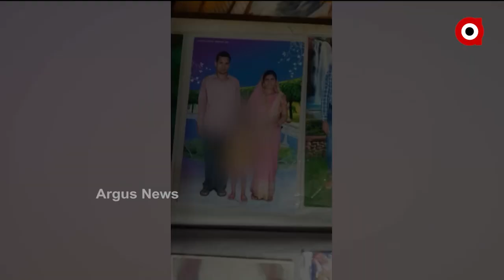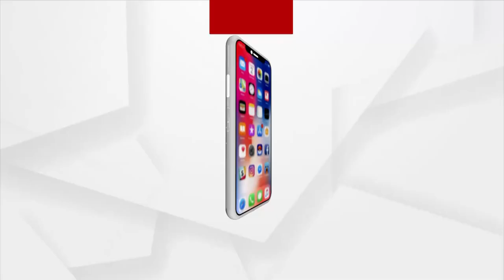ଅପରାହ୍ନ PRIME 4 PM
+ ପ୍ରଦୀପ ପାଣିଗ୍ରାହୀଙ୍କ ମାମଲାରେ ଲୋକାୟୁକ୍ତଙ୍କ ଜାଲିଆତି ଅଭିଯୋଗରେ ସାମ୍ନାକୁ ଆସିଲା ସାଂଘାତିକ ତଥ୍ୟ
+ ବଡ ଲୋକଙ୍କୁ ଆବାସ ନଦେଲେ ମାଡ
+ ବିଜୁ ସ୍ବାସ୍ଥ୍ୟ କଲ୍ୟାଣ ଯୋଜନା ନେଇ ରାଜ୍ୟ ସରକାରଙ୍କୁ ଲେଖାଶ୍ରୀଙ୍କ ଟାର୍ଗେଟ୍
+ ୧୨ଟି ହତ୍ୟା ଓ ଅପହରଣ ଘଟଣାରେ ନ୍ୟାୟ ପାଇନଥିବା ପରିବାର ପାଇଁ ହାଇକୋର୍ଟରେ ଜନସ୍ବାର୍ଥ ମାମଲା
+ କେନ୍ଦ୍ରାପଡାରେ ଆନ୍ଦୋଳନକାରୀଙ୍କ ଅଭିନବ ପ୍ରତିବାଦ
+ ରାଜ୍ୟରେ ସମ୍ପୂର୍ଣ୍ଣ ସରିନି ଦ୍ବିତୀୟ ଲହର
+ ଦେଶର ଝିଅଙ୍କ ପାଇଁ ଖୁସି ଖବର
+ ACF ସୌମ୍ୟରଞ୍ଜଙ୍କ ମୃତ୍ୟୁ ମାମଲା... 5ମ ଦିନରେ ଦୁଇ ଡାକ୍ତରଙ୍କ ସହ ମେଡ଼ିକାଲ ଏଡିଏମଙ୍କୁ  ଜେରା